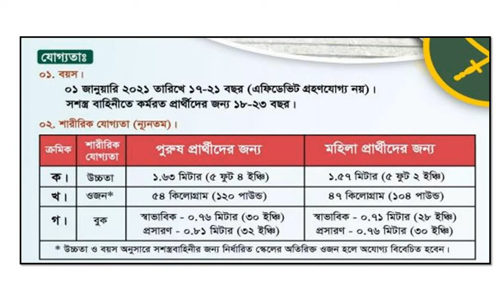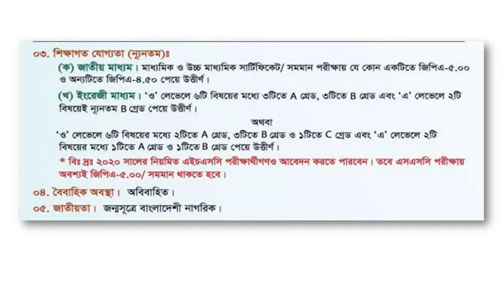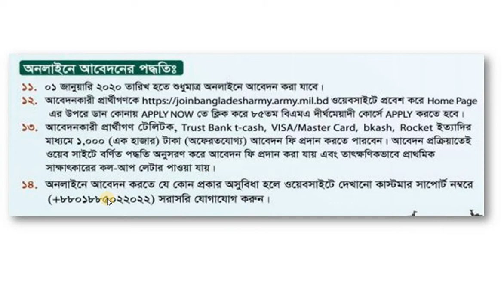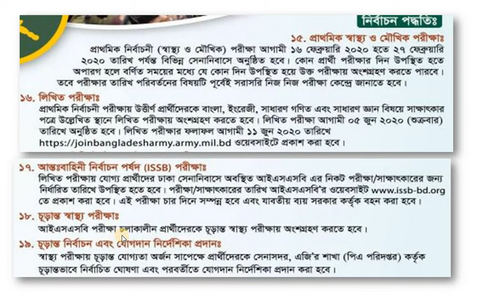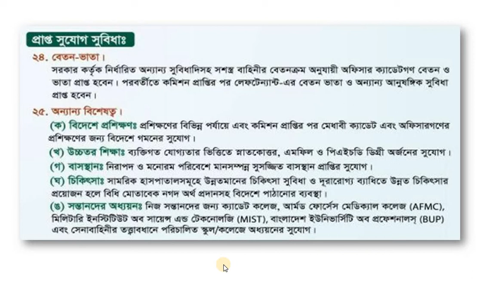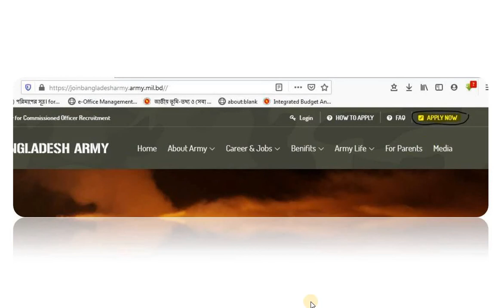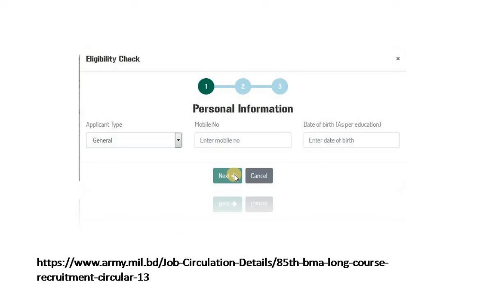বাংলাদেশ সেনাবাহিনীর অফিসার পদে নিয়োগ বিজ্ঞপ্তি- BMA Long Course, continue with us.....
please_subscribe_my channel.

BMA Long Course, how can you apply this position, continue with us.

  january 2020,

এই সপ্তাহের চাকরির খবর 01/01/2020 ,

চাকরির খবর 02/01/2020,

Job Circular  january 2020,

চাকরির খবর ,

Chakrir Dak,

 সপ্তাহিক চাকরির খবর  01/01/2020 ,

চাকরির খবর  01/01/2020 ,

এ সপ্তাহের নতুন চাকরির বিজ্ঞাপন,

চাকরির বিজ্ঞাপন,

চাকুরির বিজ্ঞপ্তি ,

চাকরির বাজার ,

job circular,

সাপ্তাহিক চাকরির পত্রিকা pdf,

সাপ্তাহিক চাকরির খবর পত্রিকা 2020,

চাকুরির বিজ্ঞপ্তি ,

চাকরির বাজার ,

চাকরির ডাক ,

job circular Chakrir Dak,

job circular

চাকুরির সংবাদ

চাকরির খবর

চাকরির বাজার

সাপ্তাহিক চাকুরির বিজ্ঞাপন

weekly bd job circular

চাকুরির বিজ্ঞাপন

job circular

bd jobs+latest job circular

latest govt job circular

daily job circular

chakrirdak

chakrir khobor

chakrir bazar